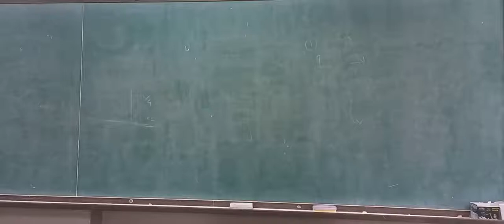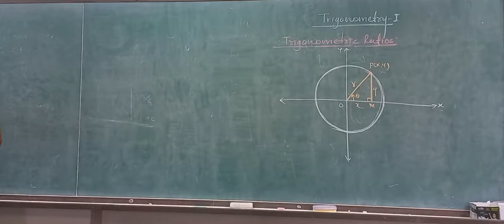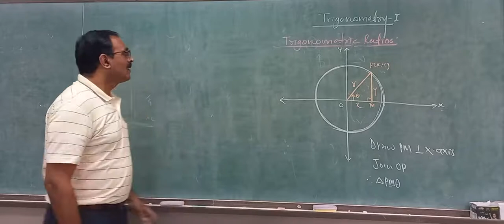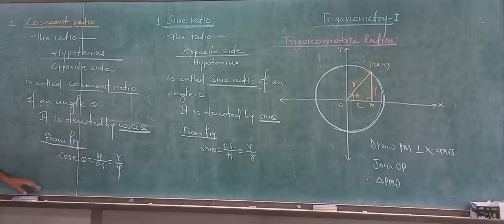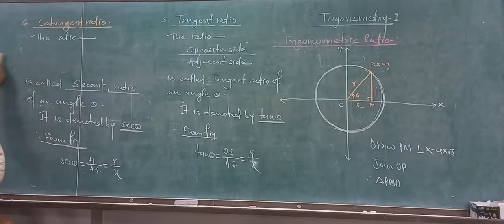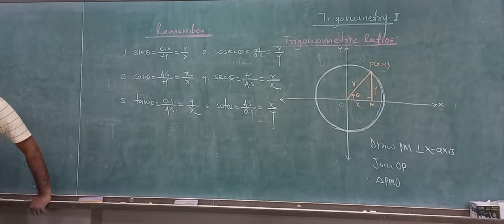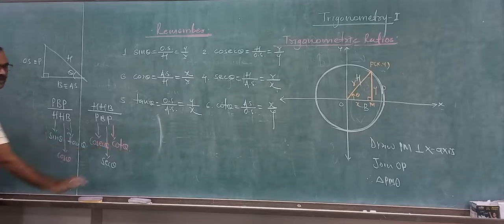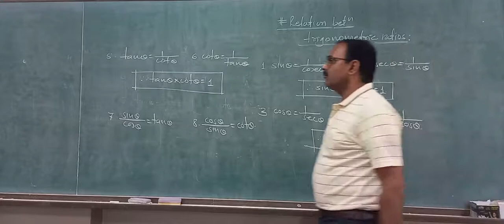11th Class Trigonometry Lec 1 | Kadam Sir